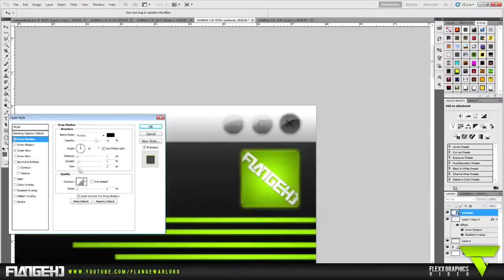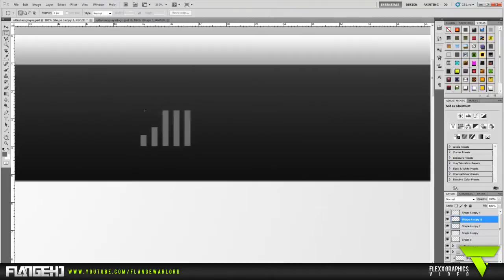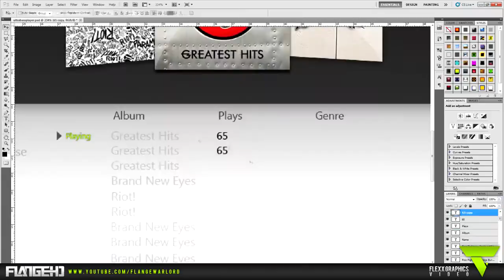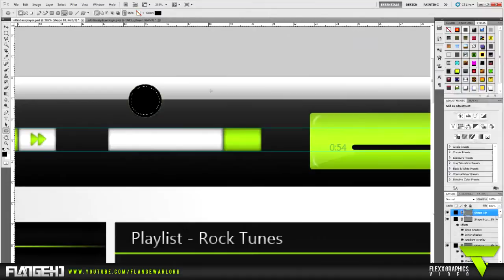Flexx | FlangeHD| Music Player UI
Concept Music Player FlangeHD created called Ultrabass Player.

We care about the community, where others obsess over getting directors with high subscriber counts for exposure, our goal is to create a self-beneficial community of under-rated YouTubers to get THEM more exposure. That's the Flexx way.